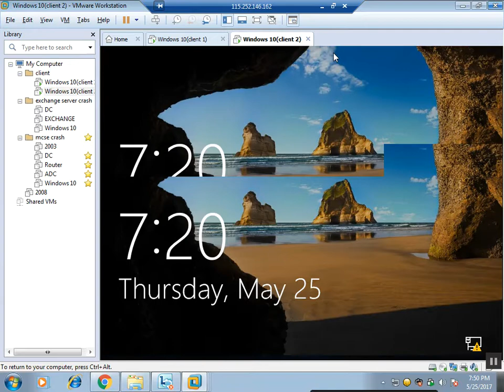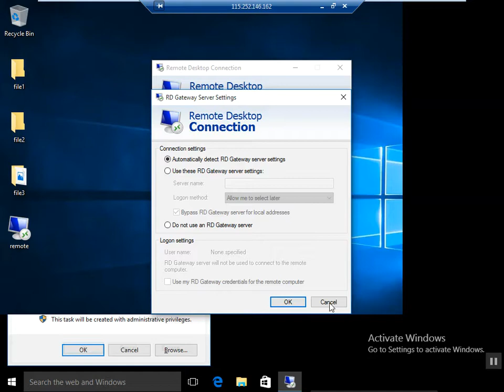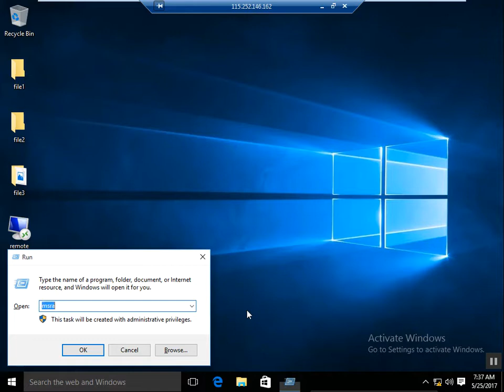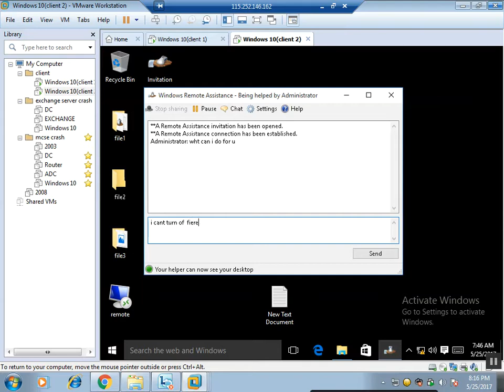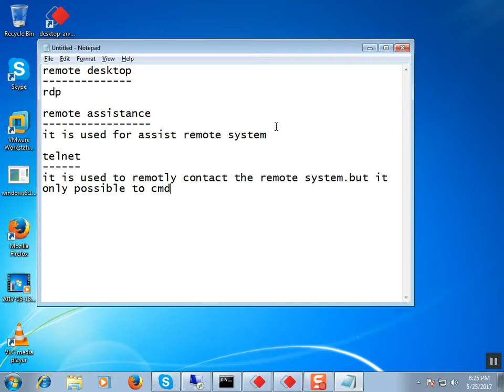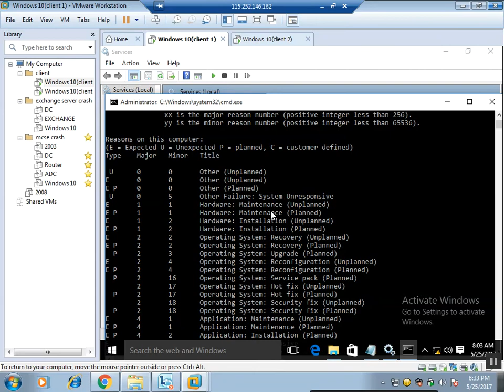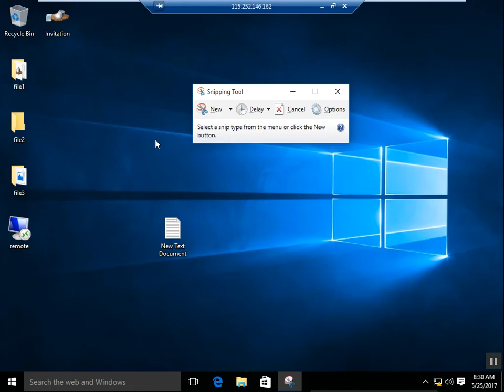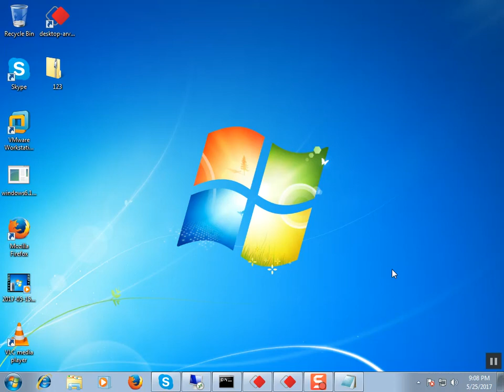MCSE 2016 MALAYALAM -BASIC NETWORKING -PART12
NETWORKING CLASS FOR BIGNNERS